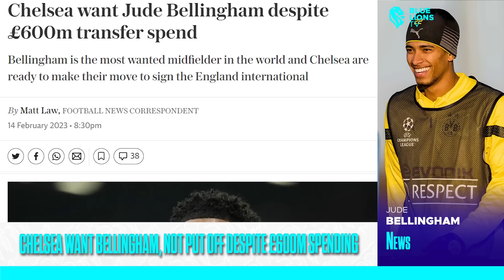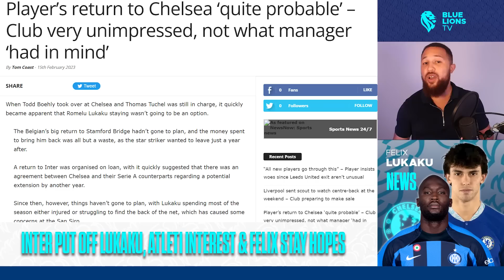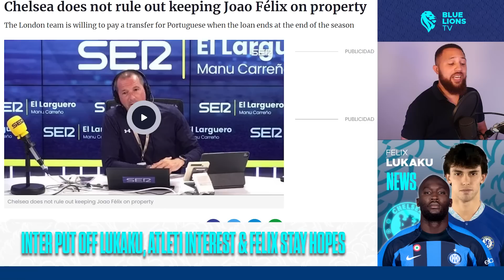BOEHLY & EGBAHLI ARE READY TO SIGN BELLINGHAM, LUKAKU JOAO FELIX SUMMER SWAP || Chelsea News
In today's Latest Chelsea FC News I talk Jude Bellingham Chelsea as Boehly still wants to sign him for Chelsea Joao Felix Chelsea and Lukaku Atletico Madrid news, may we see a swap deal for both players in the summer? All things Chelsea FC News on BlueLionsTV.

TIMESTAMP
I
22/23 Home Kit Launch : OUT NOW 0:35
Chelsea to make 80m 2nd De Ligt Bid 1:26
60M, Azpi + Alonso for Frenkie De Jong 4:58
My opinions on Frenkie De Jong Interest 9:55

{ CHELSEA 22/23 HOME KIT RANGE : OUT NOW }
Chelsea Home Stadium Shirt ( Normal ) 2022-23